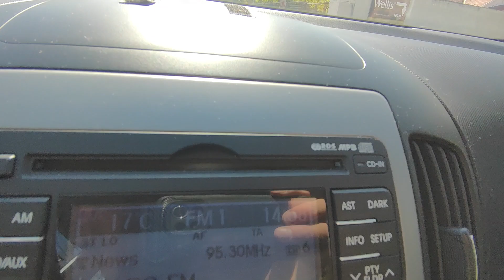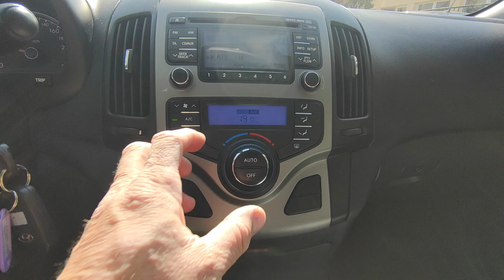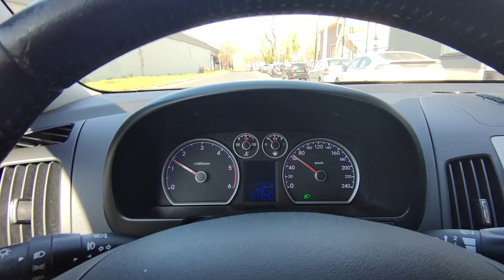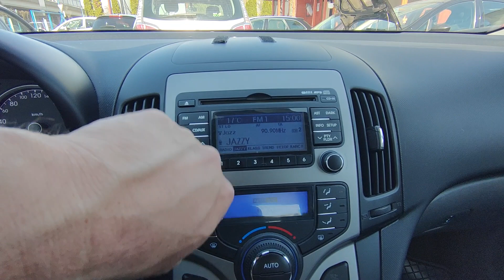Hyundai I30 1.6 CRDI Teszt - Bemutató - Eladó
Azonnal átvehető! Hibátlan műszaki és megkímélt esztétikai állapotú Hyundai I30 eladó csendes, egyenletes járású, gazdaságos fogyasztású 90 lóerős 1.6 CRDI diesel motorral, 6 sebességes manuális váltóval. (5.5 literes fogyasztással) Nagyon szép kopás és cigizés mentes utastér. AUX, USB, Cd, Iphone csatlakozás. Jéghideg digitális klíma! 2 db távirányítós kulccsal. Újszerű állapotú gumi garnitúra alufelnire szerelve! 20% önerőtől részletre is megvásárolható, helyszíni ügyintézéssel. Elől-hátul új féktárcsákkal és fékbetétekkel.